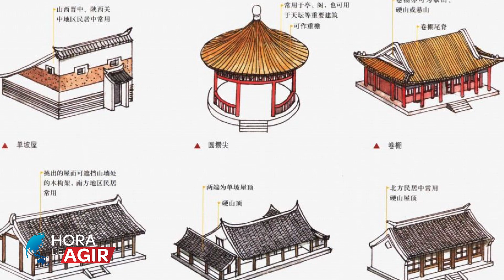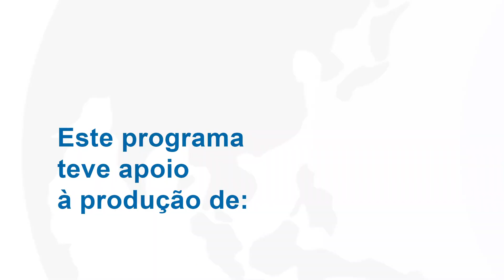T3 ep43 - Coberturas Verdes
O Hora de Agir, foi até à Praça de Lisboa, na cidade Porto, em Portugal, para conhecer mais uma solução para a crise climática, Coberturas Verdes e Jardins Verticais. Estes podem contribuir para a melhoria da eficiência energética dos edifícios e para o aumento da qualidade de vida nas cidades. A forma como estamos a cobrir os edifícios, é errada, uma vez que a inércia térmica dos materiais utilizados para os cobrir, pode ser 90ºC superior à temperatura do ar, e este calor, que é absorvido pelos edifícios, torna também de uma forma mais ampla, as cidades em "ilhas" de calor. Utilizar Coberturas Verdes, pode ajudar a reduzir a temperatura dos edifícios para metade e ajudar a aumentar a longevidade das estruturas.